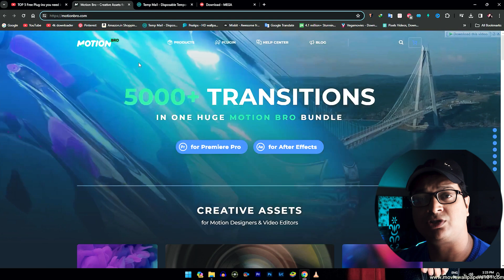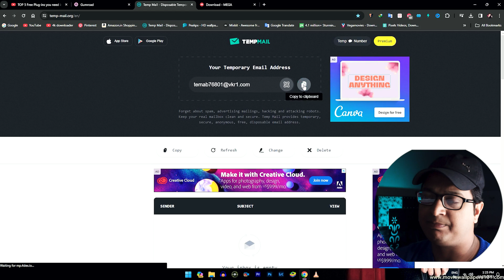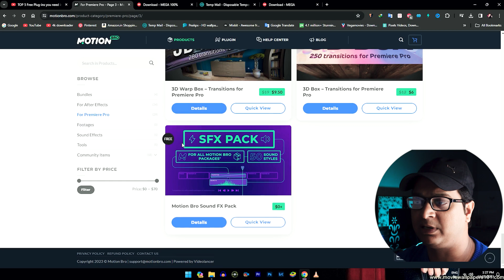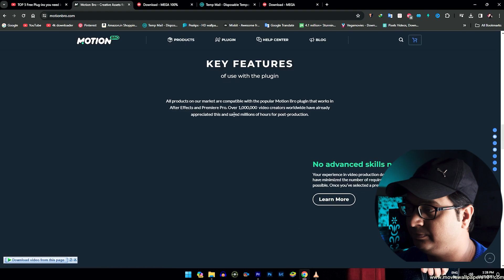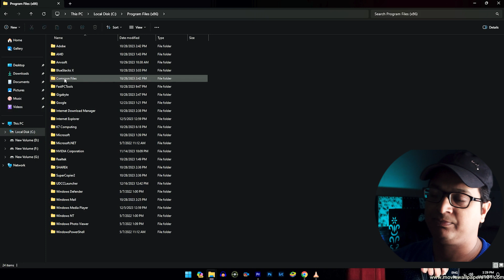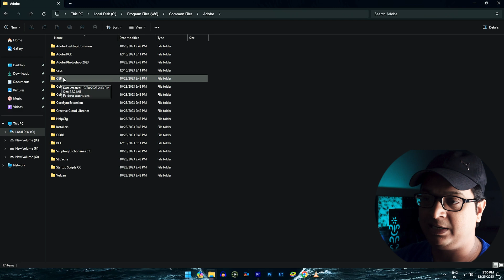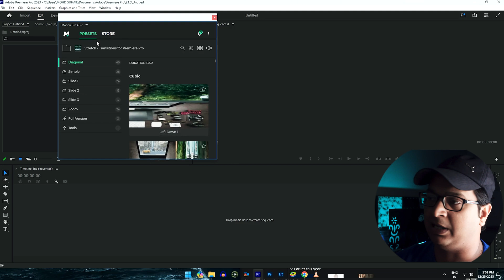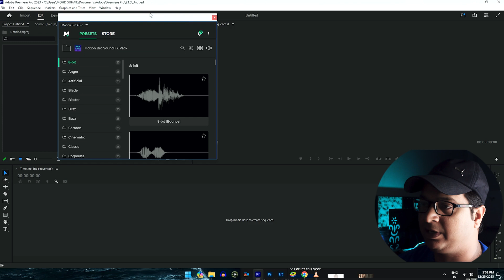Free Plugin For Premiere Pro Download & Install 2023 | Transitions Plugin For PR | Tech Saho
Hi Guys!!